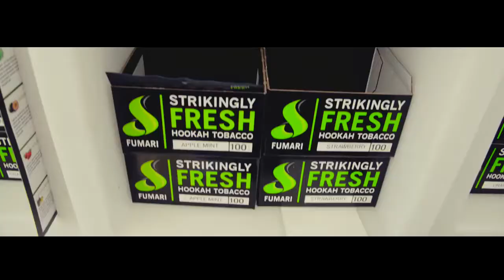Fumari | Goes To Russia!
Take a peek at some of the fun we had in Russia at the Hookah Picnic 2016!